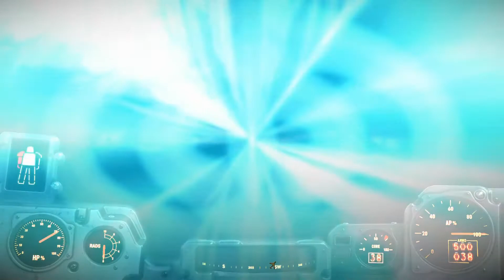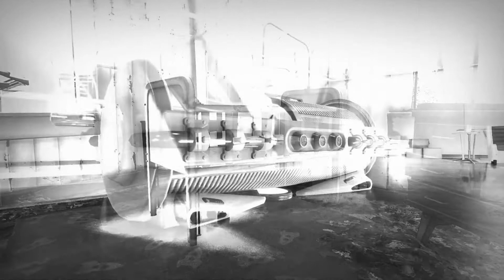Fallout 4 - 65 - Nuclear Family with Institute!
Welcome back in Fallout 4!
 Today we will finish our quest line for going to the end of Fallout 4 with Institute! First - we have to destroy Brotherhood of Steel. Next, we will become new Director of the Institute!